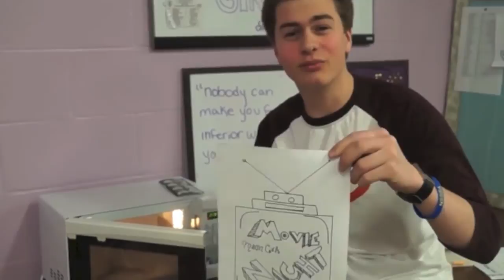J.L Ilsley Announcement April 10th